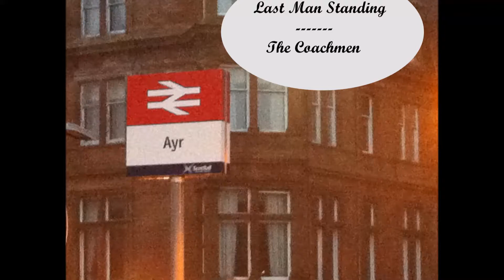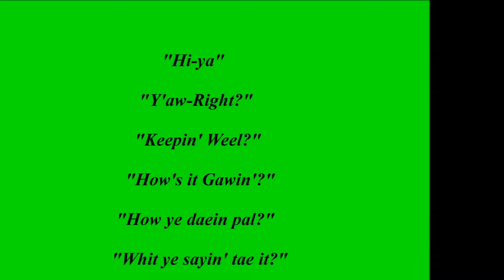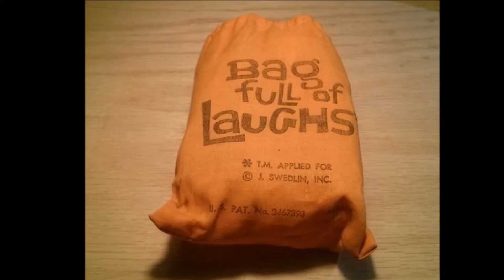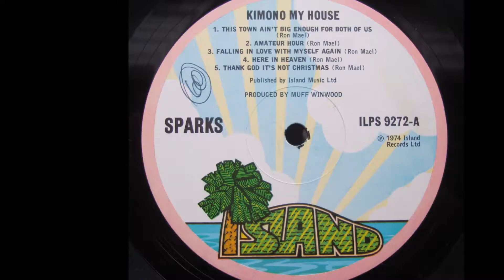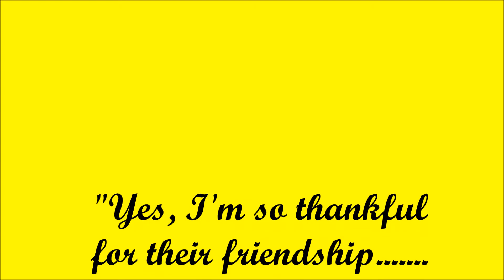Last Man Standing (audio fix)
2 bar guitar patch at end of 1st chorus plus original (slightly slower) recording tempo restored.  An affectionate tribute to two 'absent friends'. Ian Mc  - electric guitars & bass. Tom Mc - the rest + song, & recording. 'Three young boys' drawing - Dr Nicola McCartney. Holmston bus pic posted by  - Wallace Kerr, Remembering Auld Ayr 25.2.14.